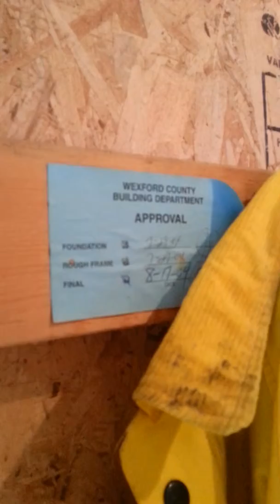Mesick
4303 N 25 Rd